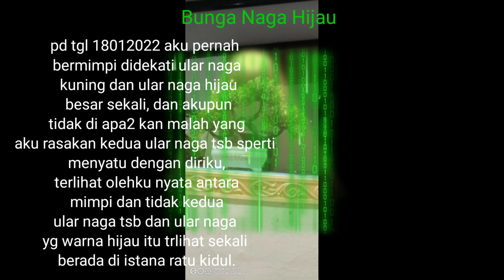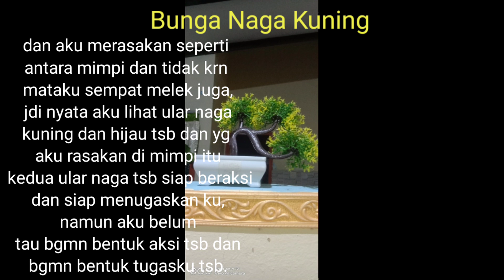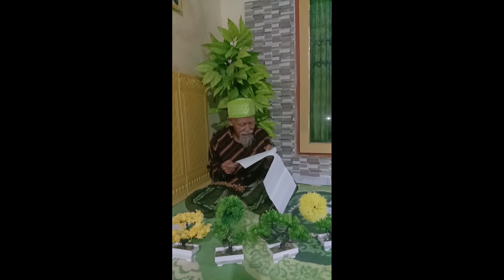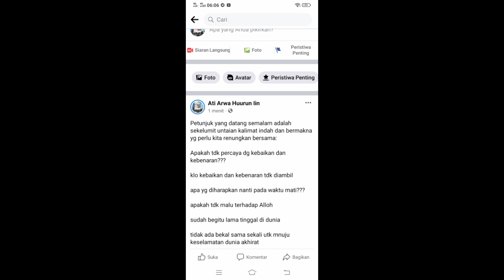Imam Mahdi&Nabi Muhammad Saw Mnghimbau Smua Ummat Utk Sgera Berbaiat&Masuk Dalam Kelompok Imam Mahdi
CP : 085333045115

NB: Jadi memang yg asli dan yang palsu sdh berkolaborasi di you tube, para ahli2 spiritual juga telah mendapatkan kabar melalui keghoiban tentang hal tsb

namun hati2 dajjal juga telah mengumumkan yg asli tdk akan ada di you tube

agar semua orang terkecoh dan bingung menunggu yg asli selamanya

coba pikir lewat mana lagi yg asli itu akan mendakwahkan kebenaran yg di perintah Alloh untuk segera di laksanakan oleh semua ummat , dan untuk bisa di sampaikan kepada jarak jauh klo bukan di medsos tdk terkecuali di youtube.
youtube juga jln yg mudah jangkauannya untuk jarak jauh

Semua yg Alloh ciptakan tdk ada yg sia2 ,segalanya bermanfaat

"Cahaya hanya bisa di lihat dengan Cahaya"

Yakinlah
Otomatis sebagai jalan
Untuk
TUntut ilmu yang
BEnar dan sejati

BAI'AT
Bai'at artinya janji untuk taat.
Taat kepada Alloh yang satu yaitu Alloh swt

Sesungguhnya semua agama menyembah Alloh yg satu juga namun cara penyembahannya berbeda2 dan  sebutan Alloh itu sendiri juga berbeda2 namun maksudnya sama

Sehingga Imam Mahdi diturunkan Alloh di akhir zaman ini utk semua agama tanpa terkecuali, demi terciptanya kerukunan hidup ummat beragama (saya pun pernah mimpi bahwa Imam Mahdi di turunkan untuk semua agama)

itulah mengapa Imam Mahdi dikatakan di akhir zaman ini sebagai:
Sang pinilih
Sang pembaharu
Sang pembongkar
Sang penghancur
Sang pembenah
Sang penerang
Sang pengendali
Sang pemberi cahaya
Sang pencerah
Sang pemersatu
Sang penyelamat

Janji utk taat pada Alloh ini di wakilkan melalui Wali Alloh atau Perwakilan Alloh yg disebut Imam Mahdi

Secara zahir Imam Mahdi artinya pemimpin yg telah di beri petunjuk oleh Alloh langsung

namun secara bathin
imam artinya pemimpin
mahdi artinya maha diri

jadi kesimpulannya atas karunia dan kehendak Alloh melalui ilmu yg kita dapat dari Imam Mahdi terpilih, nantinya kita akan bisa mengenal pemimpin maha diri kita yg ada di dalam diri

yg selama ini kita tdk pernah menyadarinya karena terlalu banyak hal2 duniawi terutama perhiasan duniawi telah menutupinya.

Rahayu🙏🔱🌈🇮🇩